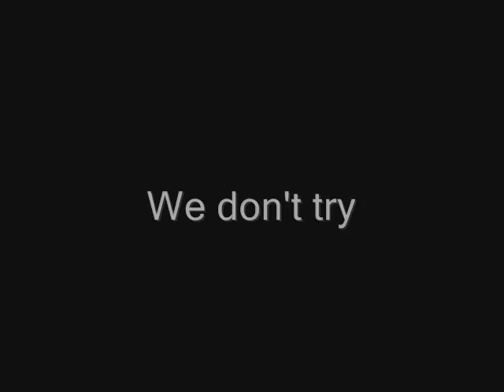A FaTal Beginning TRAILER